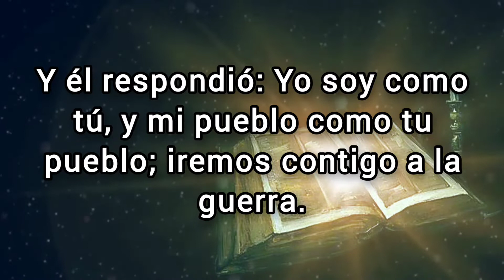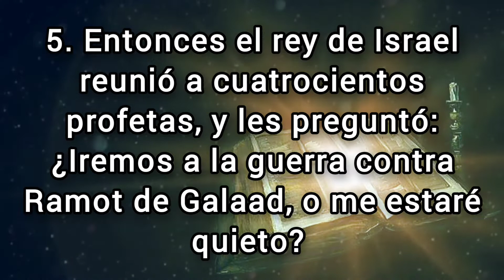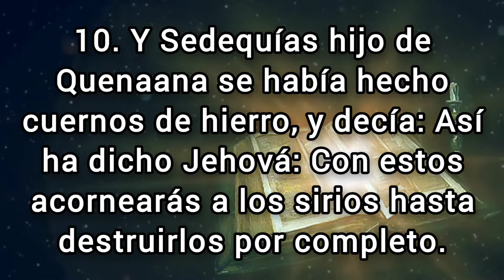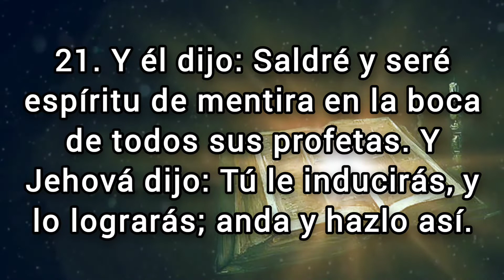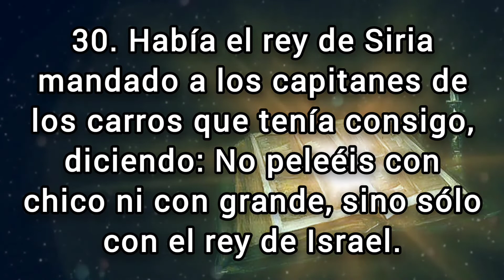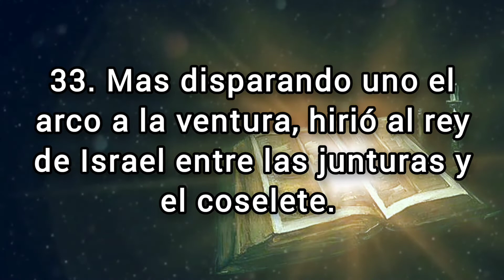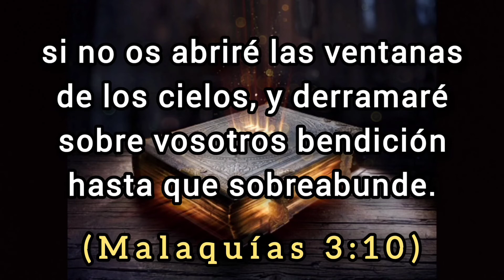🔴 2 CRÓNICAS Capitulo 18 hablado Con Letra (Micaías profetiza la derrota de Acab) LA BIBLIA HABLADA📥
✅ 2 CRÓNICAS Capitulo 18 hablado con letra (Reina Valera 1960) [La Biblia hablada con letra] 2 Crónicas 18

(Hebreos 6:10)
(Proverbios 11:25)
7. "Cada uno dé como propuso en su corazón: no con tristeza, ni por necesidad, porque Dios ama al dador alegre".
(Malaquías 3:10)

💎❤️BINANCE👇🏻

🪙Dirección de la billetera Red BINANCE Chain (BEP2):
bnb136ns6lfw4zs5hg4n85vdthaad7hq5m4gtkgf23
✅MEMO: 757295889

🪙Dirección de la billetera Red ETHEREUM (ERC20):
0xbc4e7f5f95fa574ef9b5dadaa33c872f838f912c

🪙Dirección de la billetera Red Arbitrum One:
0xbc4e7f5f95fa574ef9b5dadaa33c872f838f912c

🪙Dirección de la billetera Red Tron (TRC20):
TAVZV5tHfKmwZXHoBtLh1vYrRcz4ktncJJ

🪙Dirección de la billetera Red Solana:
2PFDABLB4fkK8FtJe6WkBVcsdKXcwuYYNHBgzKZp2DQZ